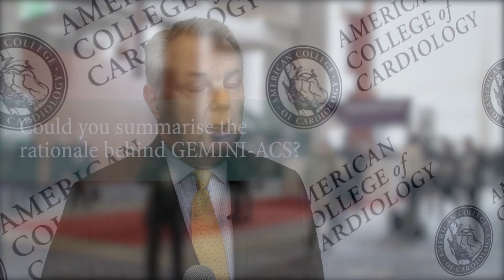Comparison of the Safety of Rivaroxaban Versus Aspirin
GEMINI-ACS - Comparison of the Safety of Rivaroxaban Versus Aspirin in Addition to Either Clopidogrel or Ticagrelor Therapy in Participants With Acute Coronary Syndrome.

Interview with Professor E. Magnus Ohman from Duke University Medical Center, Durham, North Carolina, USA at ACC 2017.